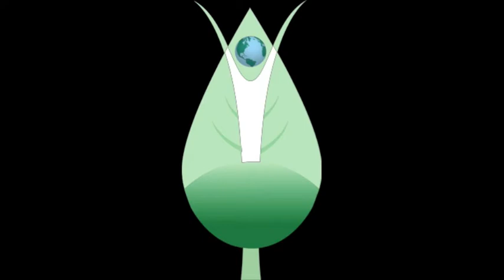BloomTV: Jason Jasper, Kuku, Hoda Asfour, and Ayanna Gregory @ 6th Bloom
BloomBars is working to inspire and unite communities through the arts. Our goal is to help foster personal and collective growth while cultivating a legion of artists to be the catalyst for community transformation across the globe.

BloomTV gives artists a louder voice and issues larger platform. BloomTV is the network of BloomBars. Join the BloomTV team today! Interns, Correspondents, Editors, Videographers needed.